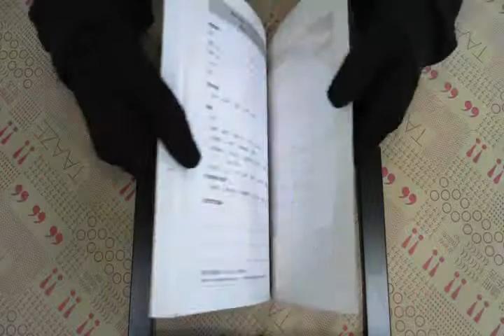TAAZE｜商務英語聽力＆會話養成初階 二手書書況 9789867594563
TAAZE｜讀冊生活網路書店「商務英語聽力＆會話養成初階」，找二手書請至